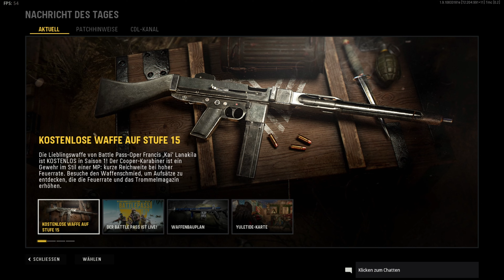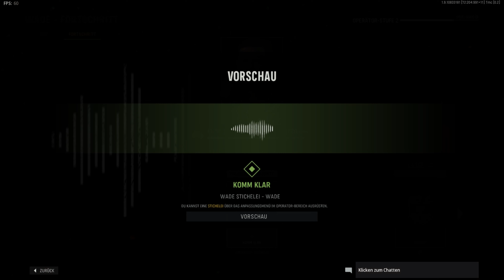📌Call of Duty Vanguard GAMEPLAY ZOMBIE MODE #3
In diesem Gameplay geht es um Call of Duty Vanguard

Viel Fun und let's play mit Rolling Ron

▬▬▬▬▬▬▬▬▬▬★ஜ★ஜ★▬▬▬▬▬▬▬▬▬▬
📌★Infos zum Video★: Call of Duty Vanguard | GAMEPLAY | Titel ​|
▬▬▬▬▬▬▬▬▬▬★ஜ★ஜ★▬▬▬▬▬▬▬▬▬▬

📌★Kapitel★:

0:00​ Intro
0:10​ Gameplay
14:50 Abspann
▬▬▬▬▬▬▬▬▬▬★ஜ۩★۩ஜ★▬▬▬▬▬▬▬▬▬▬
📌★Infos zum Kanal - Server - Werbung★

📌▶️  Alle Links von Rolling Ron: Discord / Twitch / Facebook / Instagram

📌▶️ *Amazon Collectors Edition

▬▬▬▬▬▬▬▬▬▬★ஜ★ஜ★▬▬▬▬▬▬▬▬▬▬
Es fallen keine zusätzlichen Kosten für Euch an, aber ihr unterstützt mich und den Kanal.
▬▬▬▬▬▬▬▬▬▬★ஜ★ஜ★▬▬▬▬▬▬▬▬▬▬

📌👨🏾‍🌾★Weitere Ansichten:★

▬▬▬▬▬▬▬▬▬▬★ஜ★ஜ★▬▬▬▬▬▬▬▬▬▬
📌💾★Weitere Infos★
▬▬▬▬▬▬▬▬▬▬★ஜ★ஜ★▬▬▬▬▬▬▬▬▬▬
Viel Spaß
Rolling Ron
▬▬▬▬▬▬▬▬▬▬★ஜ★ஜ★▬▬▬▬▬▬▬▬▬▬
📌★Impressum★&★Lizenzen★:

Titel: Landwirtschafts-Simulator 19
Genre: Simulation
Entwickler: GIANTS Software
Publisher: Astragon Entertainment GmbH
Veröffentlichung: 20. Nov. 2018
Sämtliche Informationen bitte über die Email-Adresse anfragen